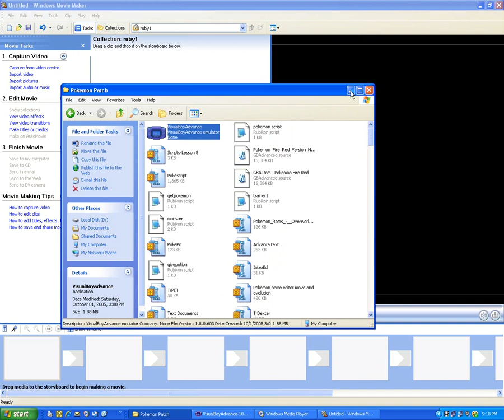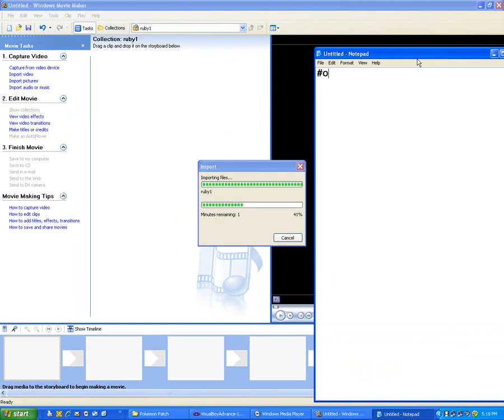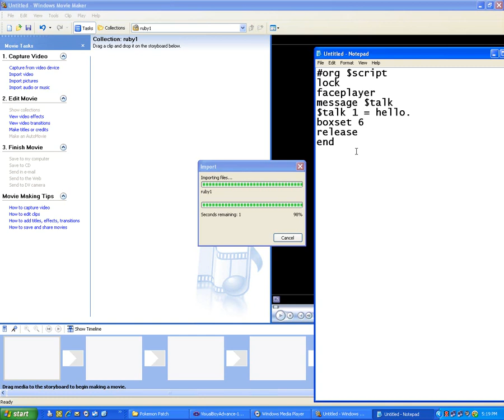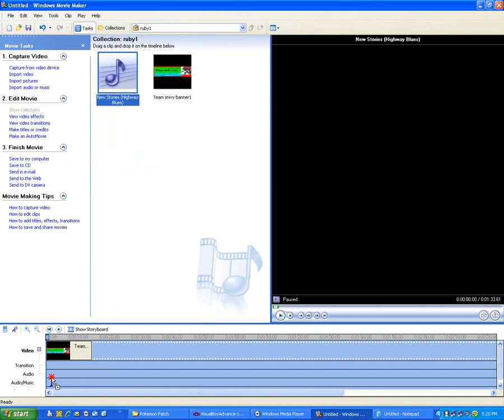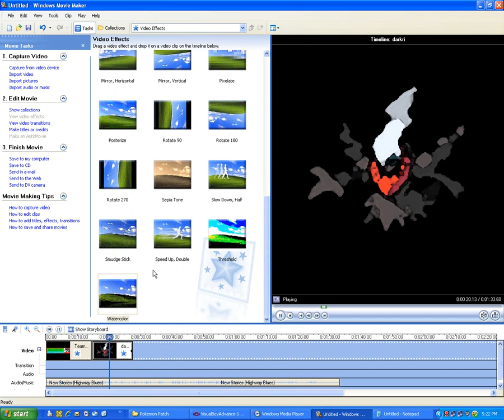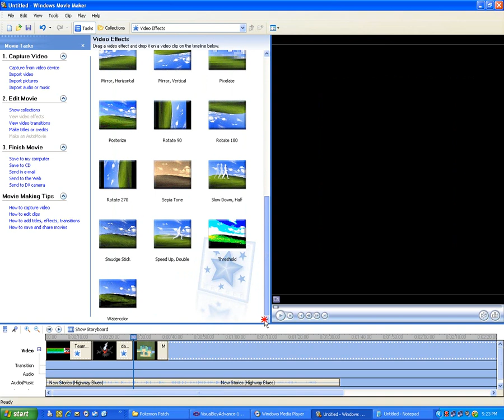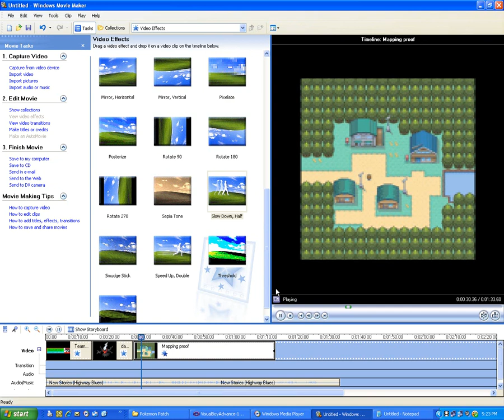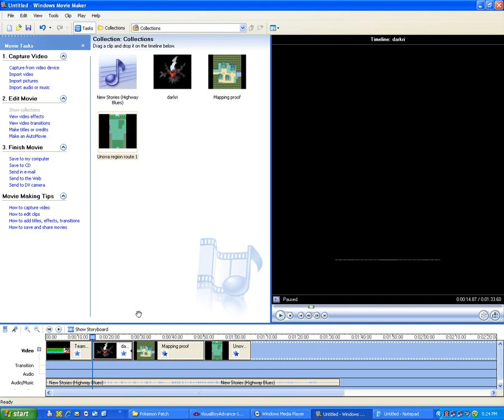Windows Movie Maker tutorial: How to make a slide show.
A tutorial on how to use Windows Movie Maker to make a slide show.